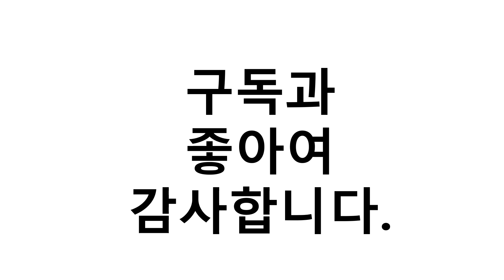진짜!인기있는 캠핑고기불판 이거추천합니다. 추천순위 TOP10 2021년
1위. 아리수 캠핑 그리들, 1개 [14,800원]
2위. 키친아트 라운드 멀티그리들팬33cm+전용가방+사은품(마스크밴드) 구이 볶음 캠핑 고기불판 [21,000원]
3위. 키친아트 멀티 캠핑 그리들팬 + 전용가방, 33cm, 1세트 [20,700원]
4위. 퀸센스 안심 멀티 고기 구이팬 특대, 47 x 34 cm, 1개 [21,400원]
5위. 동우 삼겹살 사각 구이판, 33 x 30cm, 1개 [11,920원]
6위. 해피콜 다이아몬드코팅 사각 구이판, 354 x 288 x 48 mm, 1개 [32,110원]
7위. 키친아트 캠핑그릴 그리들팬, 39cm, 1개 [36,080원]
8위. 키친아트 오페라 다용도구이팬, 34cm, 1개 [34,000원]
9위. 동우리빙아트 구이판/27 x 27cm, 동우 캠핑용 미니불판, 1개 [6,330원]
10위. 콘츠 좌식용 스퀘어 바비큐 그릴 + 석쇠 + 숯통 + 휴대용 가방 세트, 1개 [31,000원]